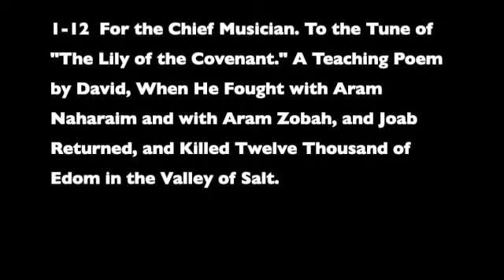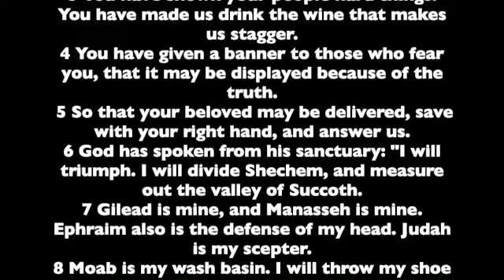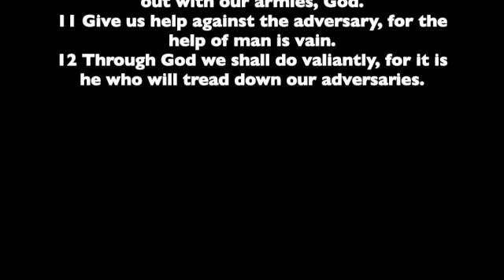The Book of Psalms. Number 60